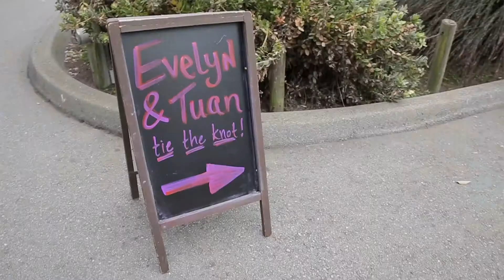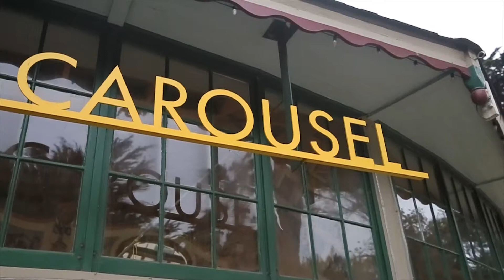Wedding at the San Francisco Zoo! Tuan&Evelyn's Hilariously Cute Love Story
See more of these two below:

San Francisco Zoo Wedding Photographer - Tuan&Evelyn

Rainy Day San Francisco Engagement Photography - Tuan&Evelyn

All film and photos by TréCreative: trecreative.com